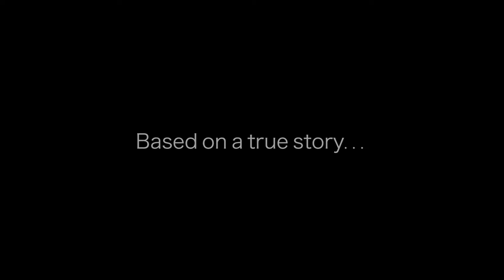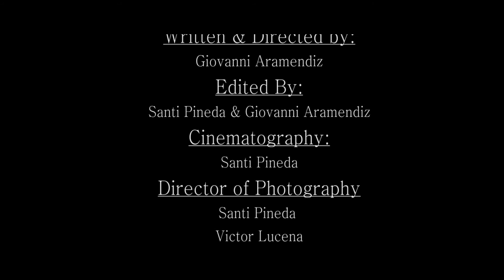The Sock Monster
The old Sock Monster, resides under antyhing near your bed at the darkest nights. He waits and waits patiently until a sock is no longer able to hold on to the pile of hot clothes coming out the drier. The Sock Monster is the real deal.

A Sharp Sight Productions original film in association with GEEOH-EIGHT FILMS.

Writer / Director
Giovanni Aramendiz

Cinematography:
Santiago Pineda

Edited By:
Santiago Pineda
Giovanni Aramendiz

Lighting Director:
Victor Lucena

3D VFX:
Santiago Pineda

Director of Photography:
Santiago Pineda

Camera Operation:
Santiago Pineda
Giovanni Aramendiz
Victor Lucena